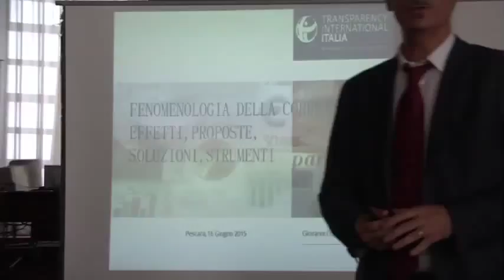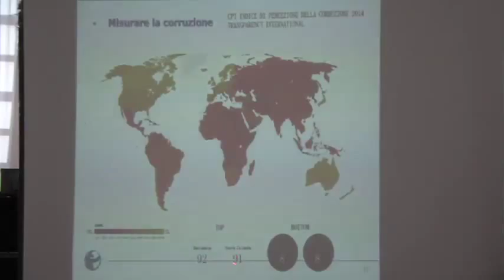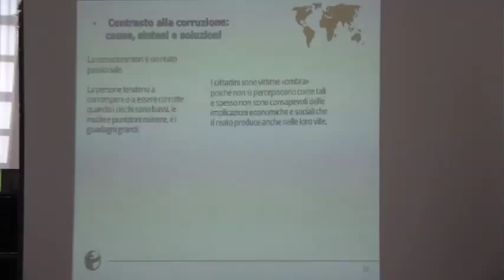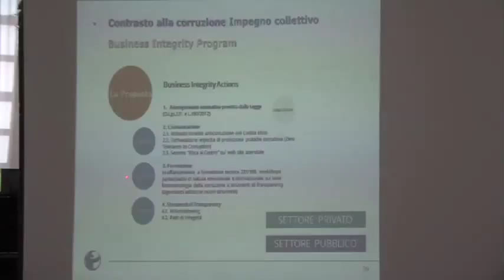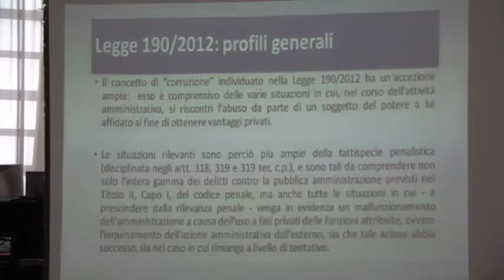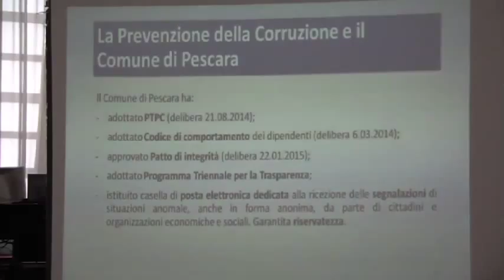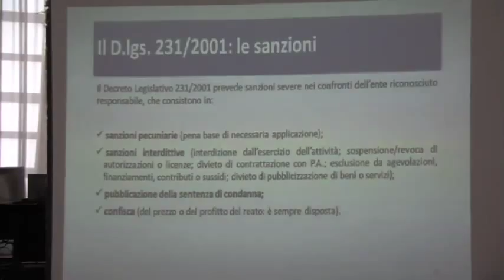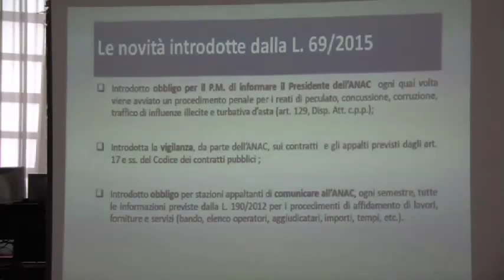Seminario anticorruzione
Sala Consiliare Comune di Pescara, martedì 16 giugno 2015, a cura di Transparency Italia.
Relatori: Giovanni Colombo e Alessandra Cappuccilli.